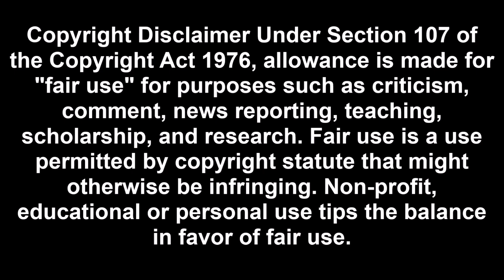Art Attack - Series 11 (1998), Episode 8: “Flying Bats” (Chinese Dub)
Chinese Dub of Art Attack - Series 11 (1998), Episode 8: “Flying Bats” (Leave in the comments below for English translation of subtitles and original audio.)